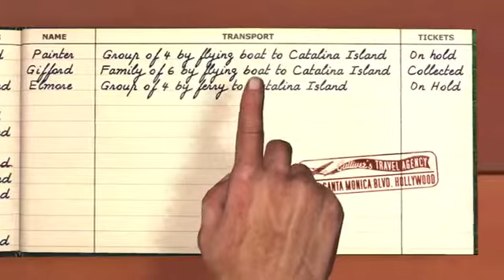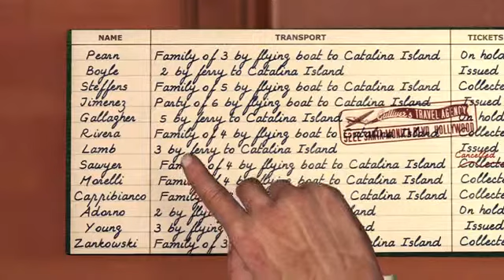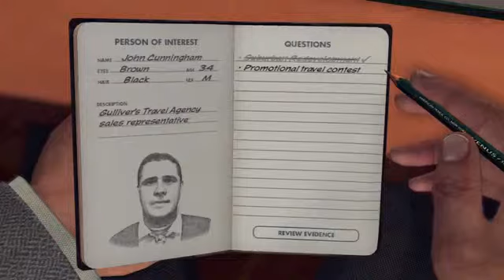L.A. Noire HOT MANNEQUIN Part 115783